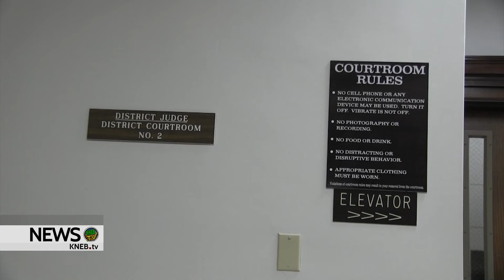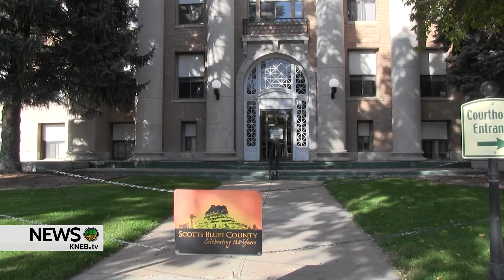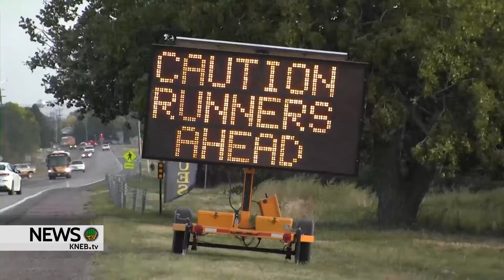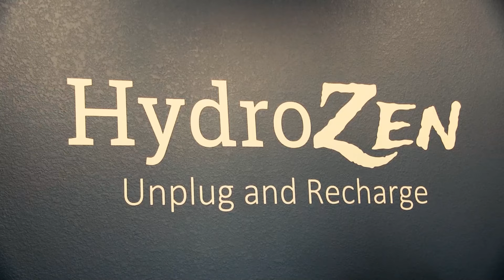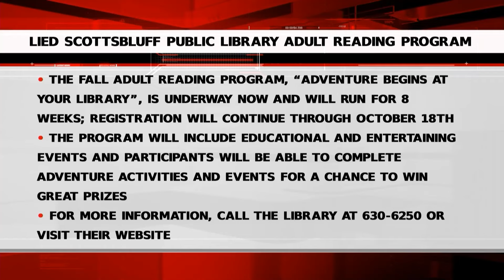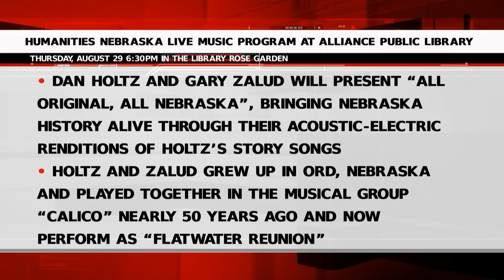KNEB.tv News: August 27, 2024